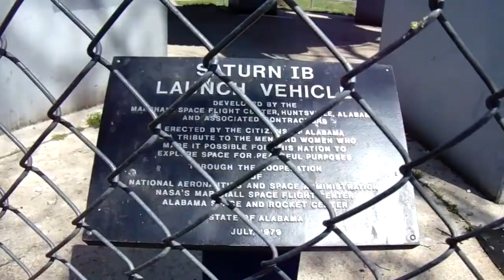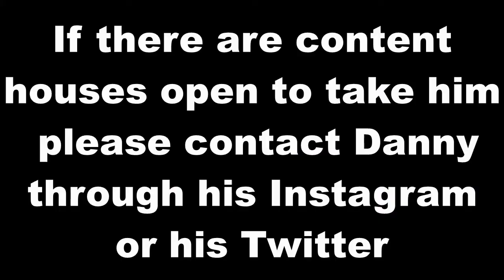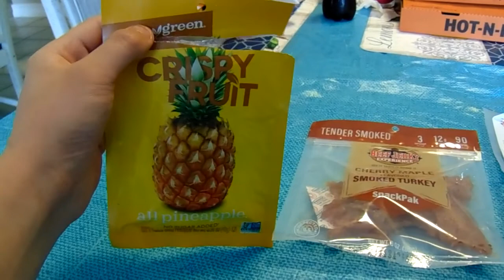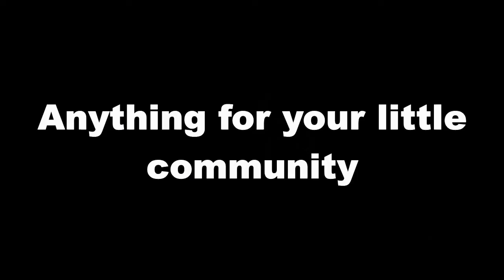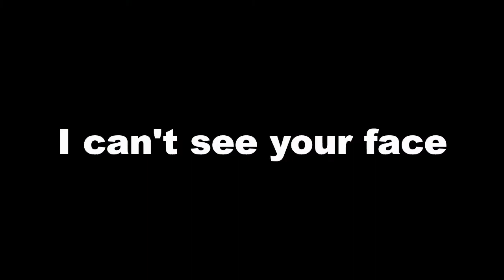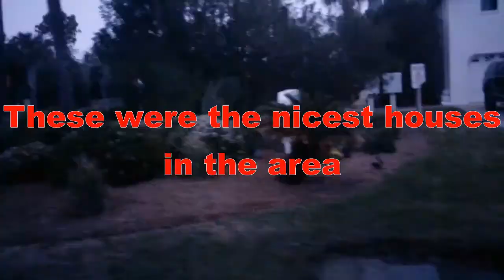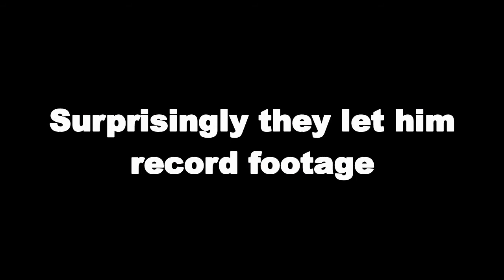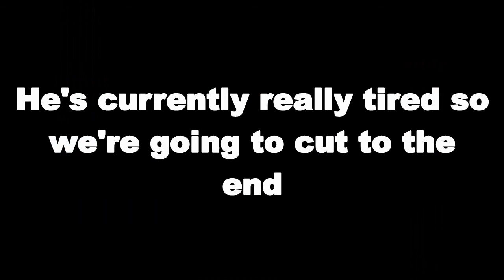Destin, FL vlog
7 days of vacation at Destin, Florida

TikTok and Triller: @officialdannyblxck
Chat with me on Discord: Danny Blxck#9829

Certain soundbytes belong to their rightful and respectful owners